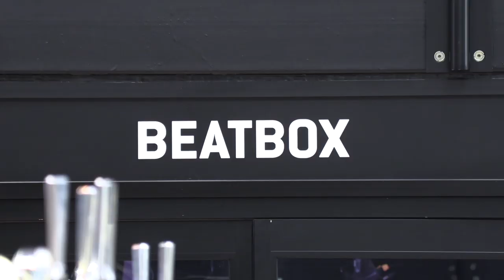Who will make the top four? | The Debate | Episode 6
Who will finish in the Premier League Top Four? So asks Patrick Barclay in Episode 6 of Hayters TV The Debate, along with Manish Bhasin and Gerry Cox, as the trio discuss the Premier League title race and who are favourites.

HaytersTV – Sport Up Close. We go behind the scenes with the biggest names in football to bring you interviews, training, news, live coverage, fans’ voices and madcap moments. If you love sport, you’ll love Hayters TV.